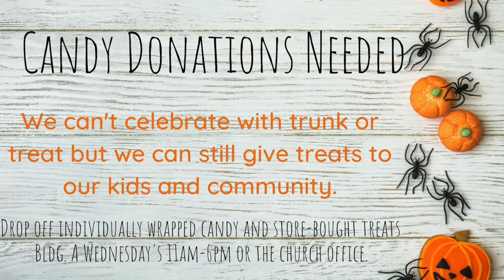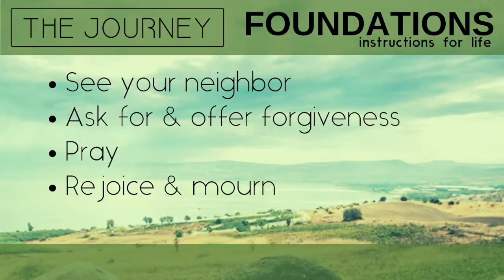The JOURNEY: Instructions for Life | Love Your Neighbor 10/14/20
This week we continue our series on The Sermon on the Mount. The Scripture comes from Matthew 5:38-48 and not only teaches us who our neighbors are, but how we should love them.